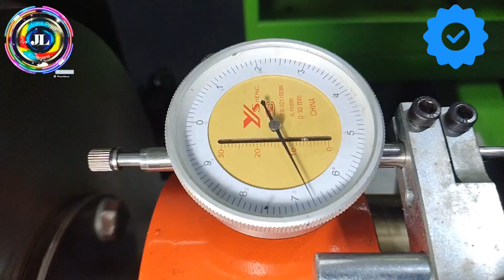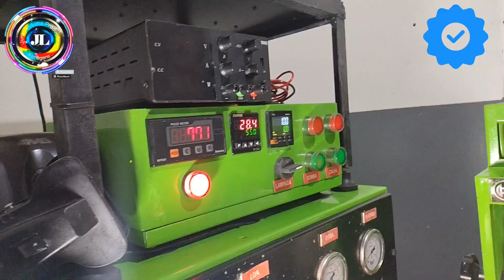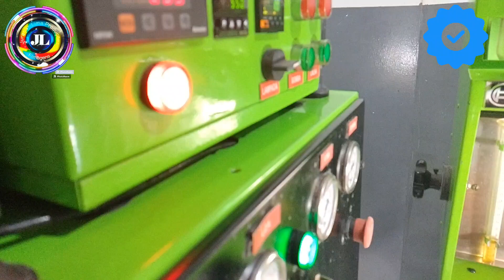Laboratório De Injeção Diesel Bombas injeções Motor MWM 229/4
Tecnologia Diesel